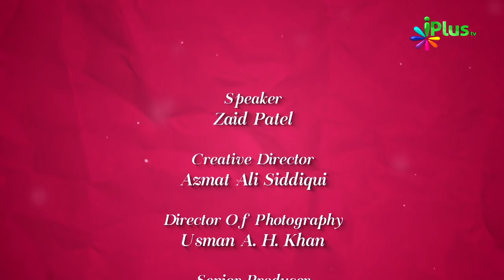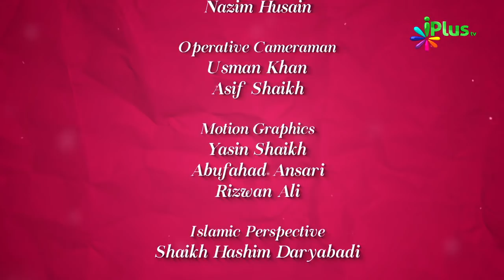Dost Kaisa Hona Chahiye - Colours Of Islam Ep 50 By Zaid Patel iPlus TV